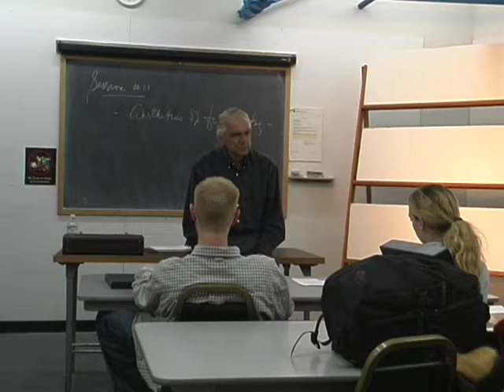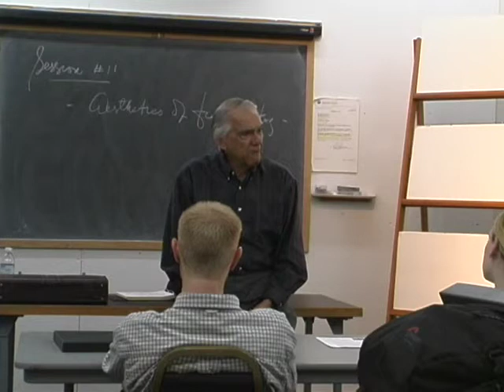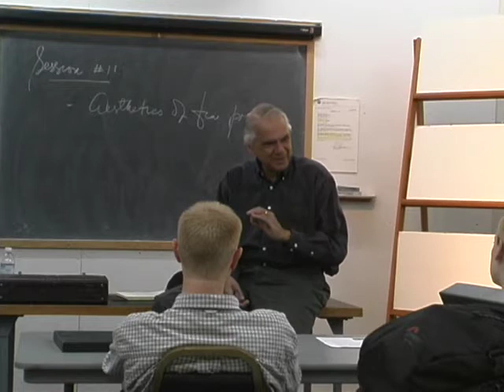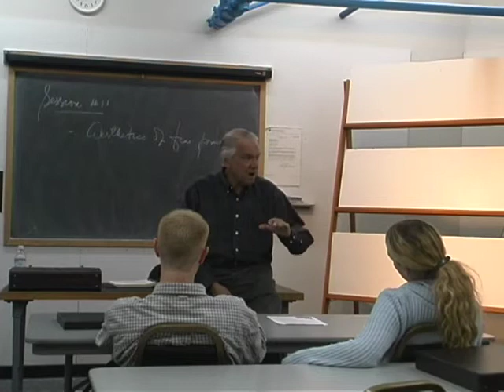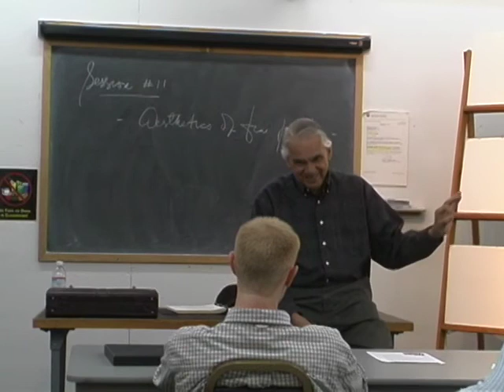Frank Espada - Aesthetics of the Fine Print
Recorded at the Academy of Art College, in 2003, by Andy Mogg.